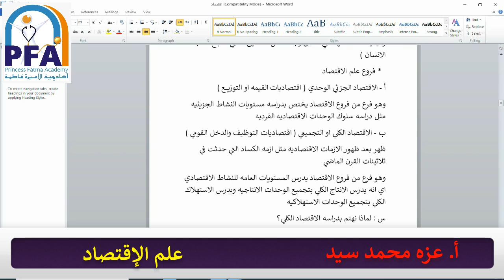الفصل الاول الجزء الاول علم الإقتصاد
المحاضر: أ. عزه محمد سيد
المادة : علم الإقتصاد
الصف الثانى الثانوى تمريض"